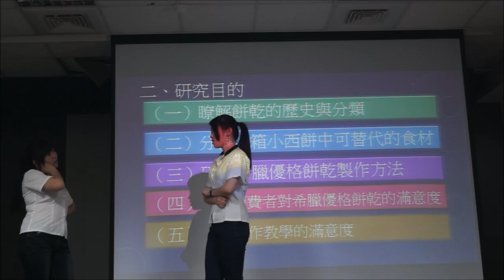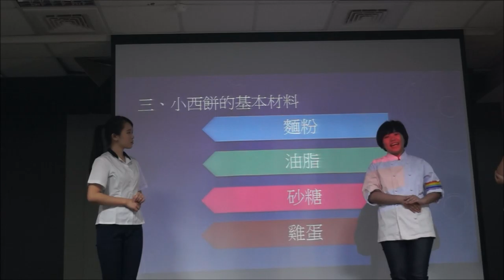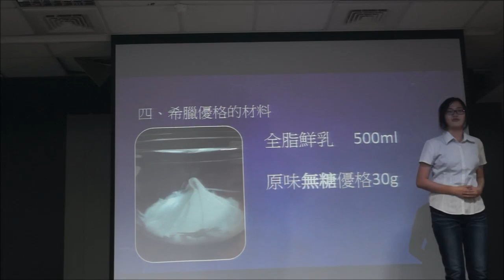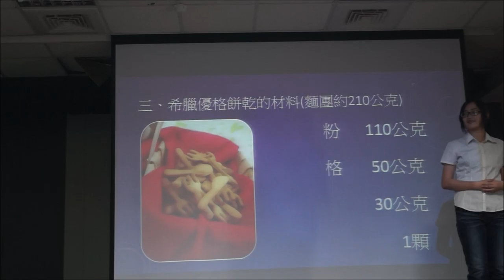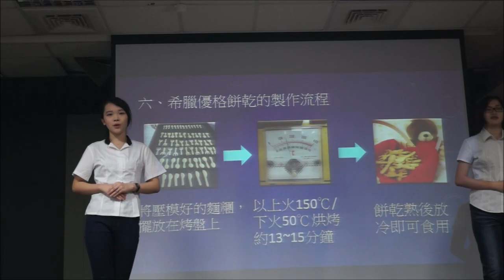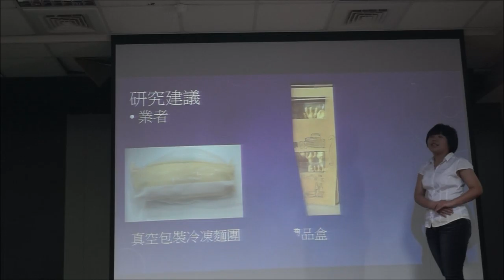佳作_1_105007_餐旅群_國立臺南家齊女子高級中學_解放罪「餓」感，從「希臘優格餅乾」開始！